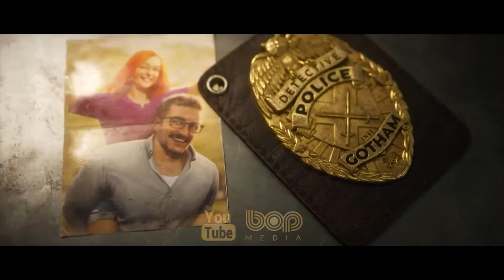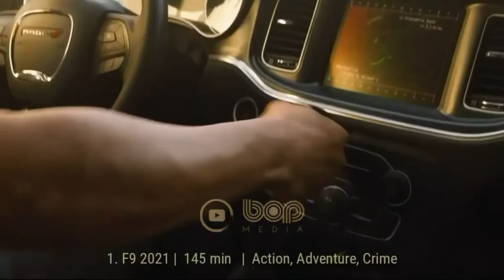فیلم خارجی اکشن هیجان انگیز شوالیه‌های گاتهام دوبله فارسی ۲۰۲۲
|  انیمیشن شوالیه های گاتهام دوبله فارسی ۲۰۲۲  |

وقایع این فیلم در شهر گاتهام سیتی اتفاق می افتد. پس از مرگ بتمن و جیمز گوردون شهر به هرج و مرج و نابسامانی رسیده است و نایت وینگ، بتگرل، رابین و رد هود با هم تیم میشوند تا شهر را از هرج و مرج و قدرت گیری مستر فریز نجات دهند. با این حال، ظاهر قضیه این نکته را می‌گوید که این بار قرار نیست محافظ و ابرقهرمان محبوب شهر گاتهام یعنی بتمن در بازی حضور داشته باشد. از همین رو، وظیفه‌ی محافظت از گاتهام بر عهده‌ی دیگر ابرقهرمان‌های دی‌سی که بیش و کم با آن‌ها آشنا هستیم، افتاده است. دشمنان و آنتاگونیست‌های اصلی بازی «محفل جغدها» خواهند بود که در واقع این گروه یکی از جوامع مخفی و قدیمی گاتهام است که تشکیل‌شده از برخی از خانواده‌های ثروتمند این شهر است.
گاتهام نایت قرار است در تاریخ نامشخصی در سال ۲۰۲۲ میلادی منتشر شود